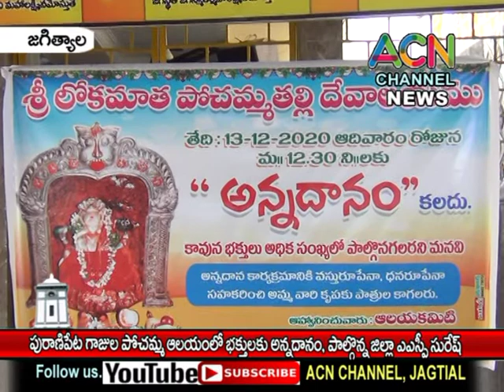జగిత్యాల పట్టణంలో పురాణిపేట గాజుల పోచమ్మ దేవాలయంలో భక్తులకు అన్నదానం, పాల్గొన్న జిల్లా ఎఎస్పీ సురేష్